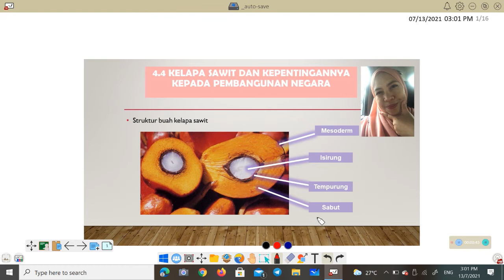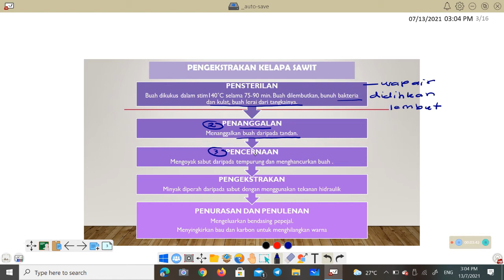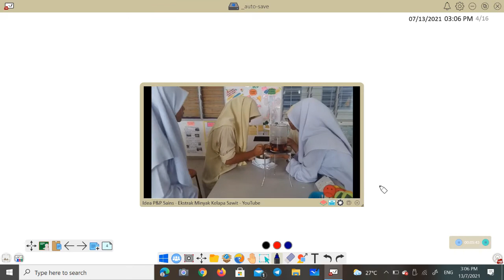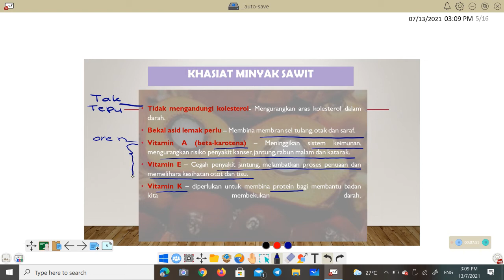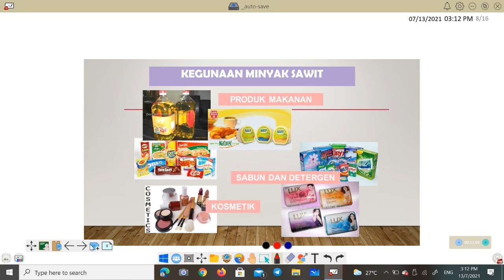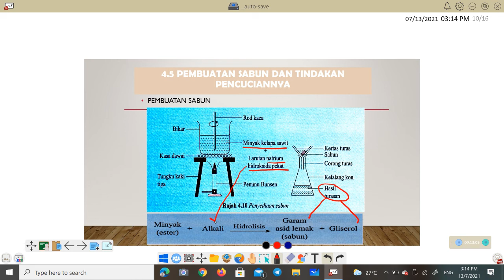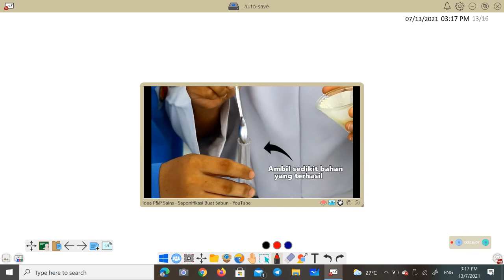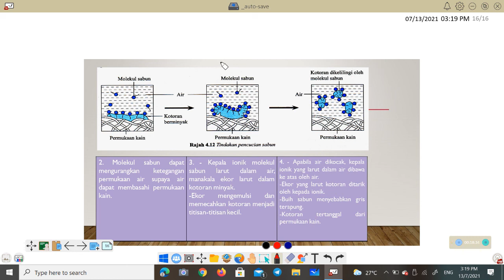Kelapa sawit dan tindakan pencucian sabun: Sains Ting 5(kssm)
menerangkan bermula dengan struktur buah kelapa sawit, proses pengekstrakan minyak sawit, kelebihan minyak sehinggalah proses pembuatan sabun. Penerangan disertai video yang sangat membantu